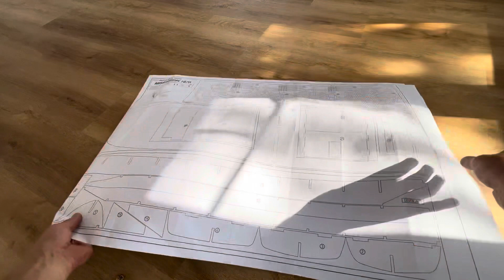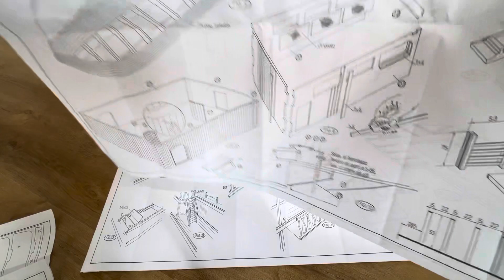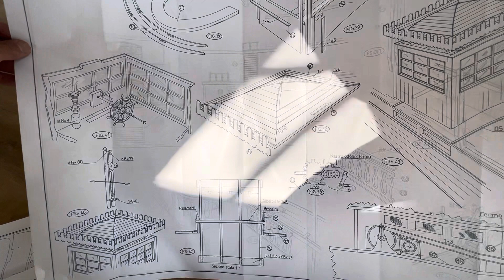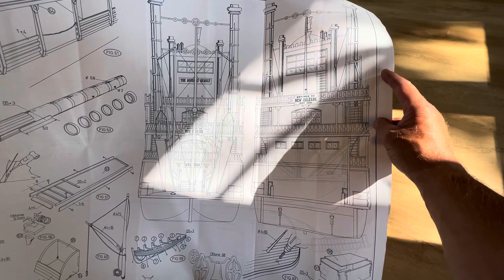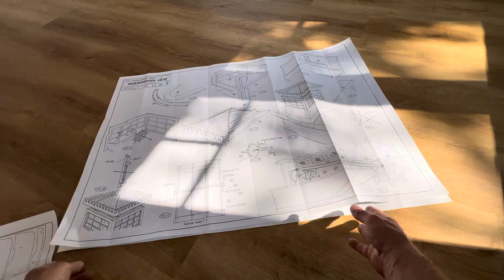Baupläne 1:1 Mantua Mississippi US Steamboat Holz Modell Bausatz 1:50 Raddampfer Bauzeichnung Schiff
4.July 2023, Independence Day in Amerika.   Ein schöner Anlass sich einmal die Baupläne vom Mississippi Raddampfer anzuschauen und ein bisschen zu träumen von diesem Gewaltigen Projekt.  Alleine schon die Ausmaße vom Schaufelrad, einfach gigantisch.      Hab gestern eine schöne Reportage gesehen über den Staat Mississippi und natürlich auf über die Raddampfer… sind auch ein wichtiger Bestandteil der amerikanischen Geschichte… wurde doch das Land noch vor der Eisenbahn mit diesen Schiffen besiedelt.   Also, wer Lust hat kann sich ja mal die Baupläne anschauen bevor es mit dem Bau los geht….

Bis morgen, euer bienenschulze🙋🏽‍♂️🐝